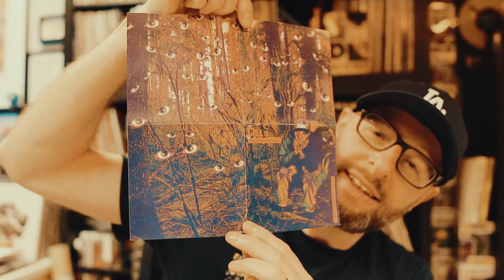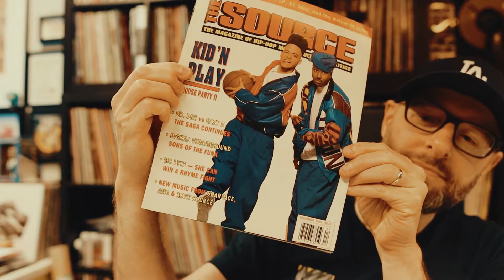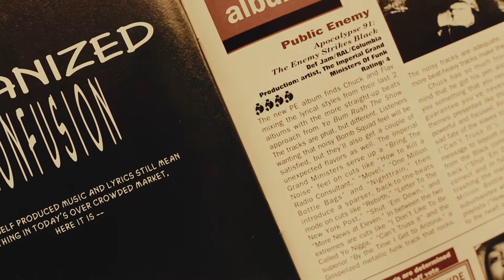Del Tha Funkee Homosapien – I Wish My Brother George Was Here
Back to 1991, I was 16 years old and heard Mistadobalina, that was cool, that was different. Del Tha Funkee Homosapien has always been an out of the box artist in my opinion, and for sure not to be underestimated.

Enjoy Ep.88 / Del Tha Funkee Homosapien – I Wish My Brother George Was Here